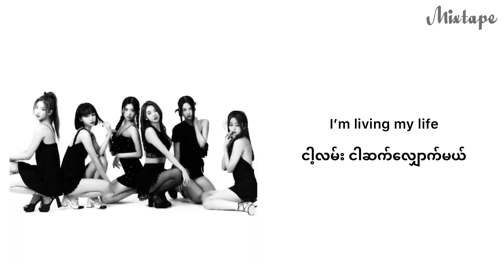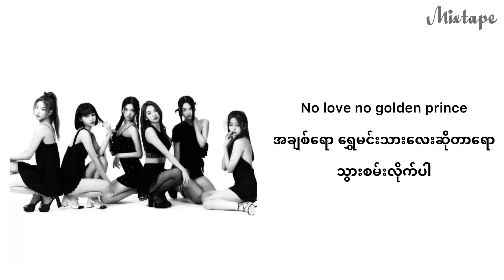LE SSERAFIM - 'The Great Mermaid' [ Myanmar Subtitle | MMSUB ]